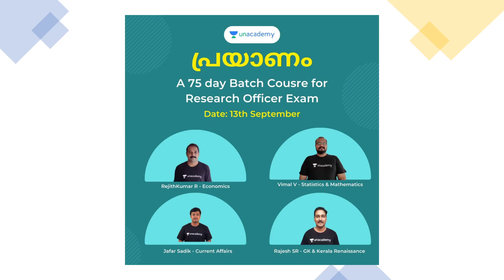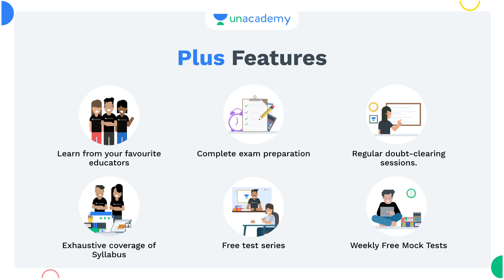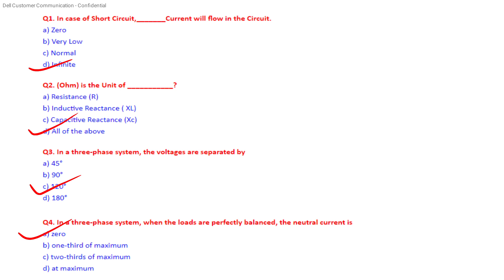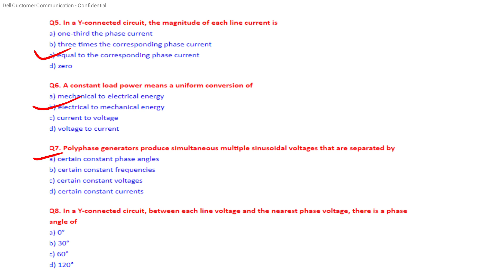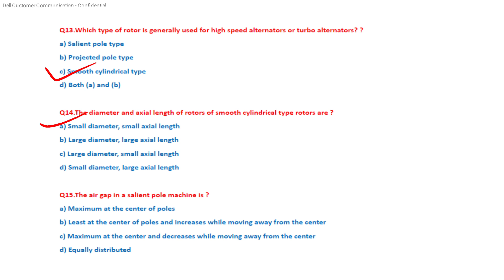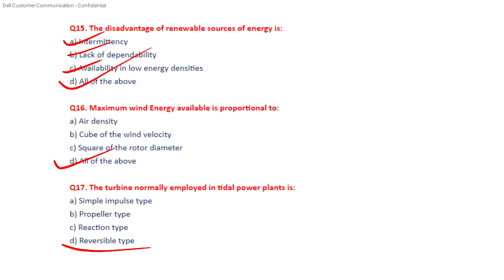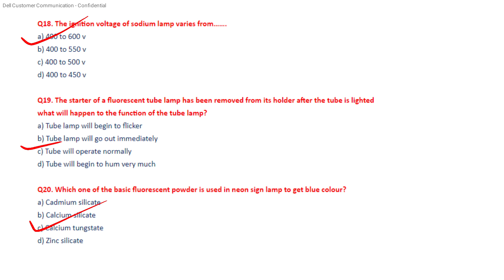Kerala PSC Electrician (Nov.25) Electrician question bank series set 15 💯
AEI
AE(Pwd)
Electrical Supervisor
Draftsman grade 1
KWA Operator

Kerala PSC 70 Days Electrician Study plan

Question bank series 1

Question bank series 2

Question bank series 3

Question bank series 4

Question bank series 5

Question bank series 6

Question bank series 7

Question bank series 11

Question bank series 12

Question bank series 13

20 September class 10-30 to 11.

20September class 8-9